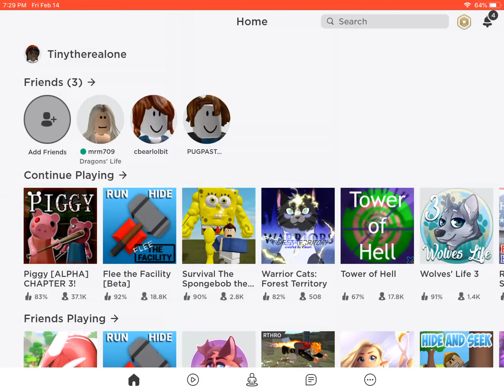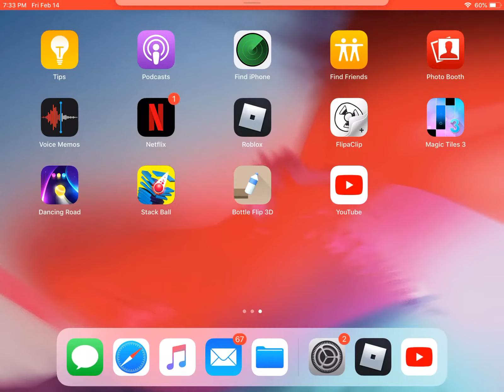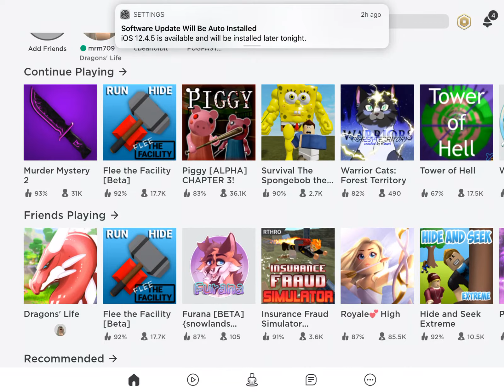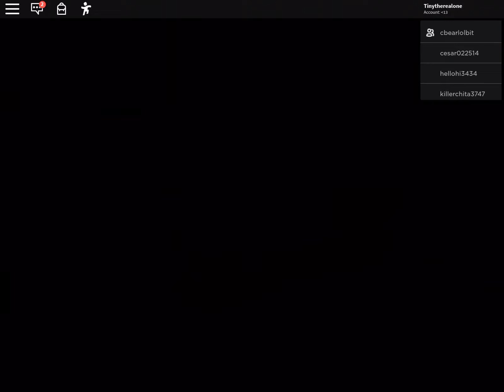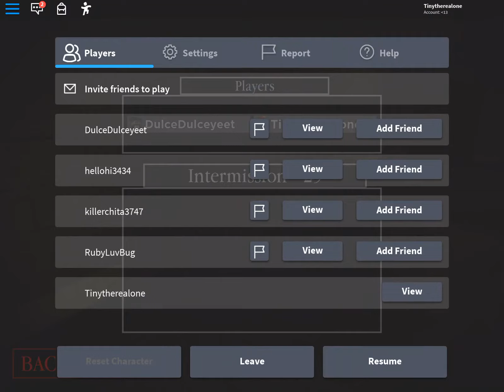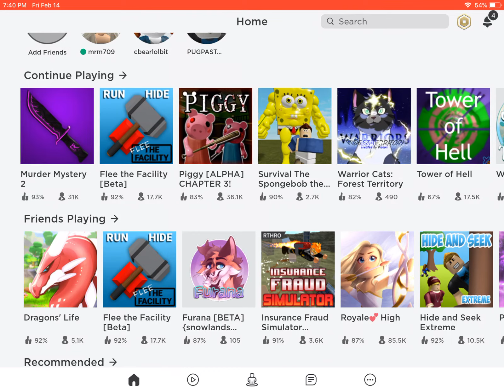My new YouTube channel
Another Roblox vid